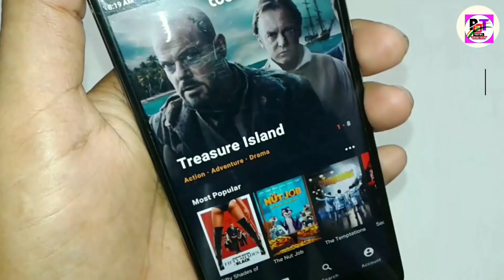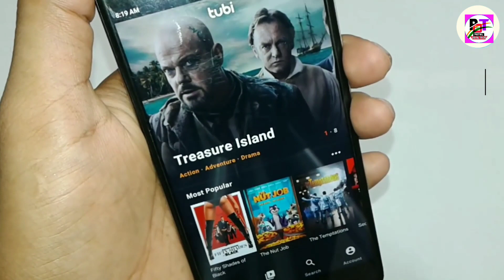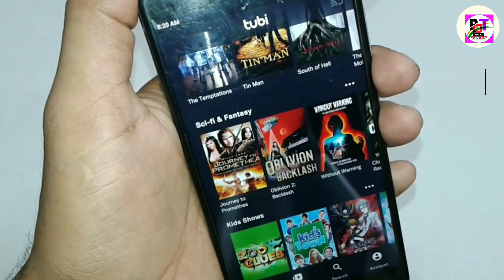Most Interesting Secret Masala Movie App For All Android Mobile 2020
◆◆ Business queries & Unboxing Review Unite:::::::::-